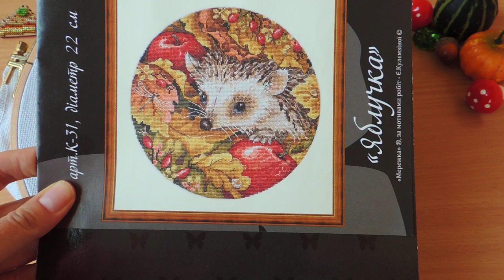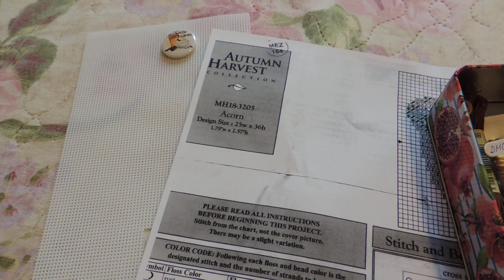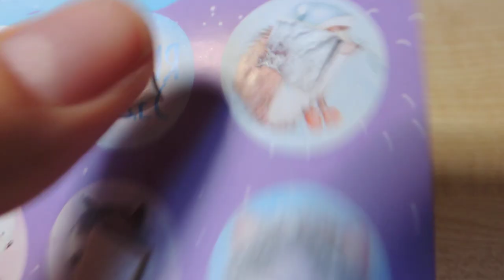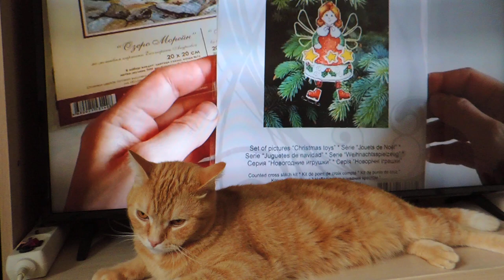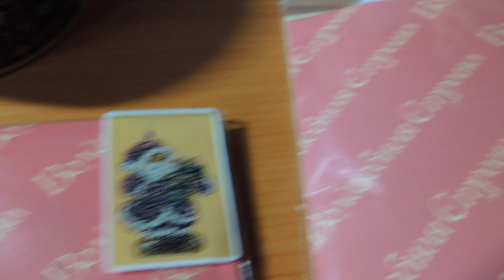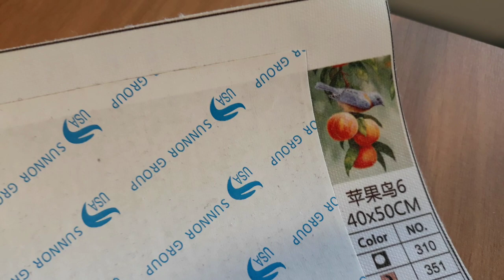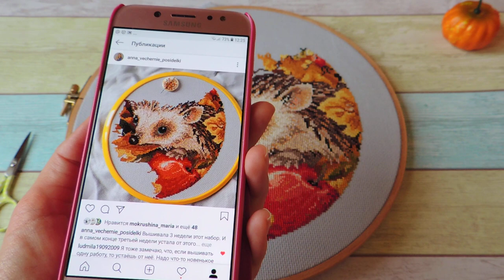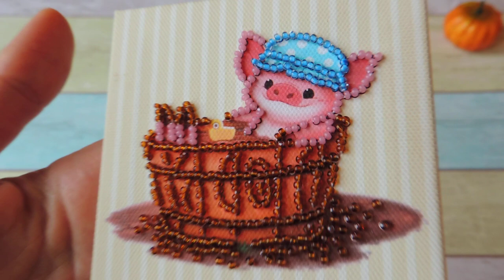Вышивальная неделя № 20 (14.10.19 - 27.10.19) Волшебная страна, Милл Хилл, Мережка, Панна.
В этом видео помимо вышивки я ещё расскажу как я крашу заготовки от Волшебной страны, как я делаю магниты для игл. А также что касается вышивки покажу несколько готовых работ от Волшебной страны, милл хилл, и мои продвижения в процессах Яблочки от Мережки, Голубая гортензия от Панна, Белые грибы от Марьи Искусницы.

Ссылка на магниты